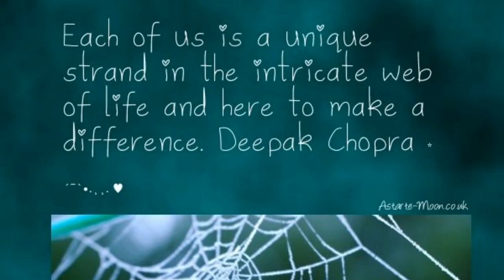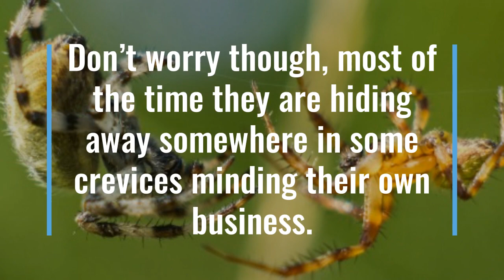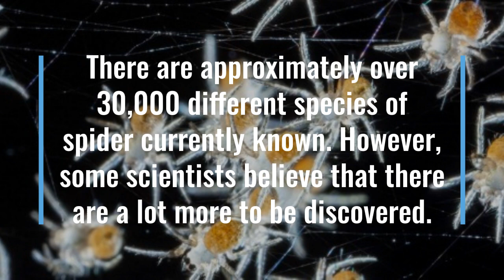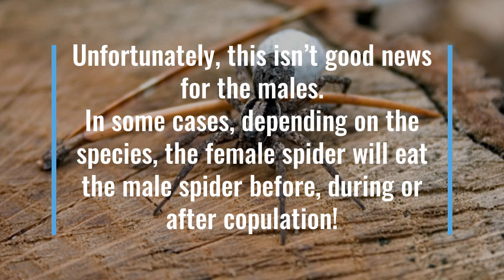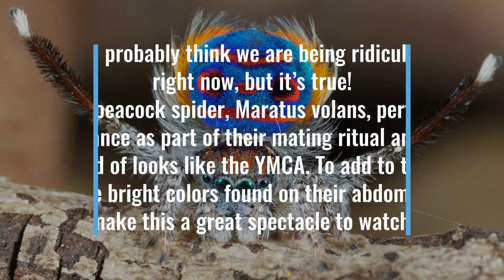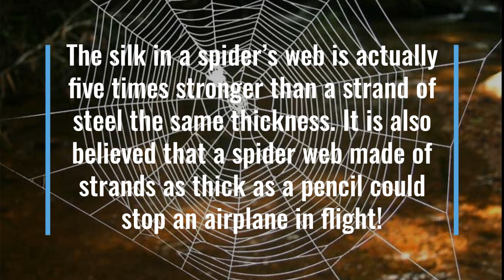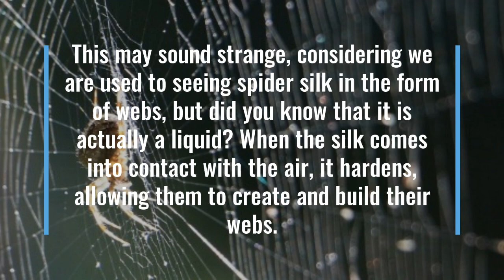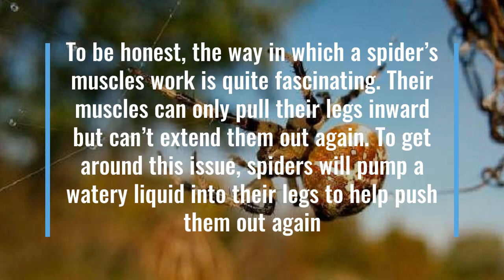interesting facts about spiders you need to know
For those of us living in the northern hemisphere, winter is time to bring out the big coats, scarves, gloves and hats. Although the colder months bring with it the snow, cozy nights in by the fire, and not forgetting Thanksgiving and Christmas, there is also something else that likes to dwell in our homes during this period… Spiders!

During the autumn months, male spiders leave their discrete nesting areas and explore our homes in search of a new girlfriend.

Even though this breed of arachnids can be stuff of nightmares for some, particularly those who suffer from arachnophobia, they are actually fascinating creatures. So without further adieu, here are 10 interesting facts about spiders you need to know!